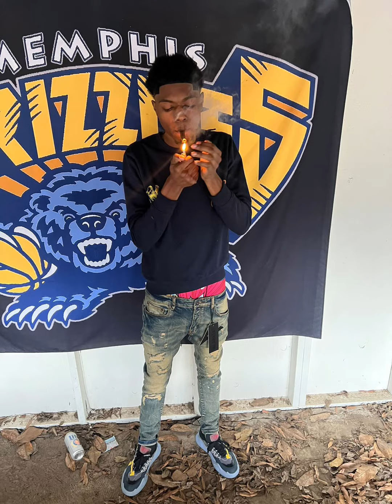Co Staccs - Nuff Being said